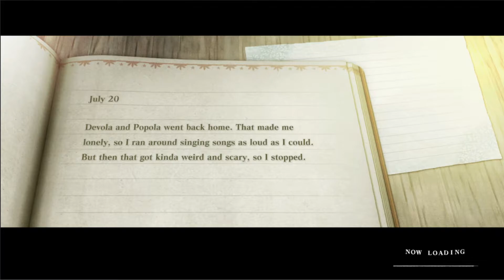DarkDives: Let's Play NieR Replicant ver. 1.22474487139... - Episode 34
Hey, everyone! Welcome to episode 34 of my NieR Replicant ver. 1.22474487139... LP. We avenge our girl today!

Dark